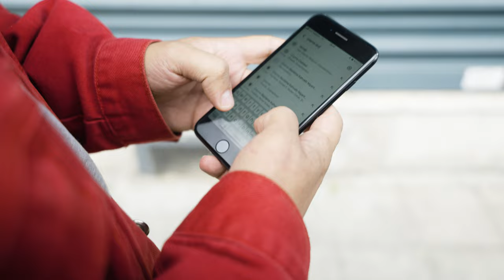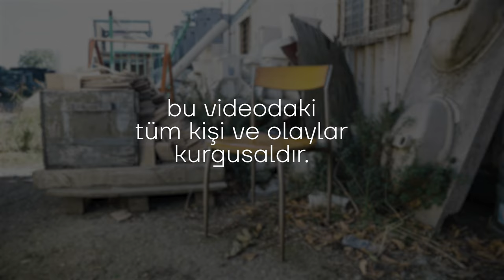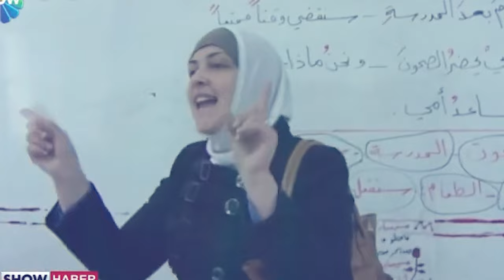Göçmen Sorunu Derken? | İronik Filmler Kuşağı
Düzensiz göç ve mülteciler konusunda herkesin kafası çok karışık. Ama bazılarının kafası daha da karışık. Bugünlerde herkesin herkesin göçü kendine.

TEŞEKKÜRLER:

Erkan Turan
Yusuf İslam Temur
Pelin Batu
Murat Kadaş
Can Katırcıoğlu
Burakcan Doğan

* Sapien, bir multidisipliner içerik platformudur. Biliyoruz ki evrendeki her konu harika bir içeriğe dönüşebilir.

Sapien'in Simülasyon Kuşağı kısa hikayeler / kısa film serisine hoş geldiniz. Bu bölümde sokak röportajlarında, haberlerde, siyaset programlarında sürekli tartışılan göçmen ve sığınmacı konusuna dair bir sekans izliyoruz. Başrolde Ali Köstekçi ile komik belgesel tadında eğlenceli ama bir o kadar da ironi içeren bir parodi izliyoruz.